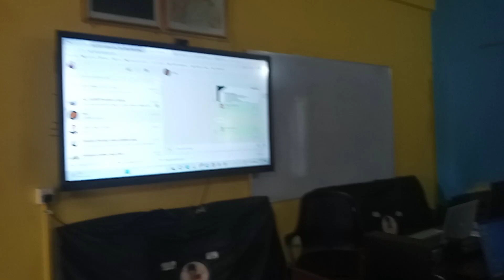জলঢাকায় আইসিটি ট্রেনিং